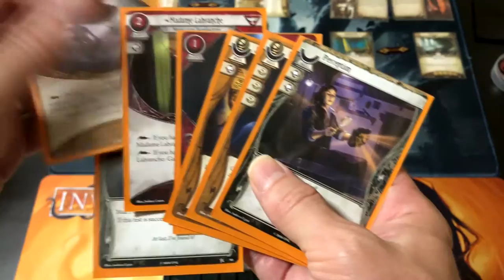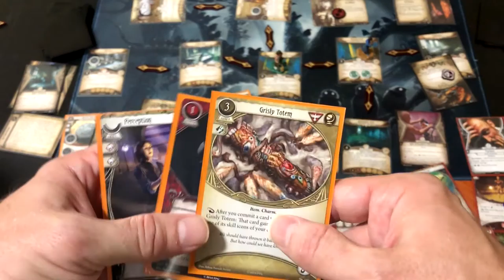Arkham Horror LCG- Return to The Unspeakable Oath w/ Silas and Minh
Scenario 4 of Return to the Path to Carcosa with Taboo Silas and Minh.